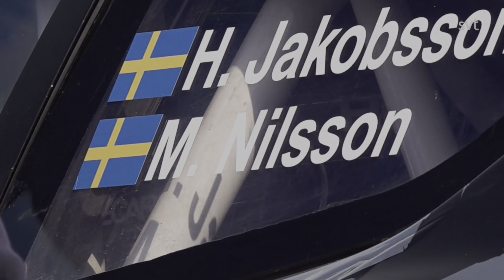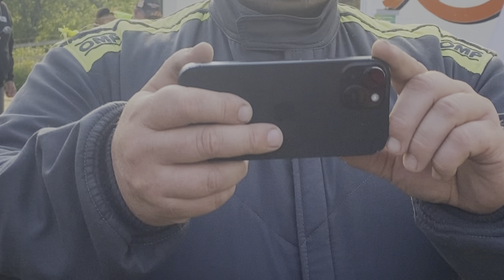Vi plockar medaljer🥇🥉 BACK-SM FINAL 2024🏆